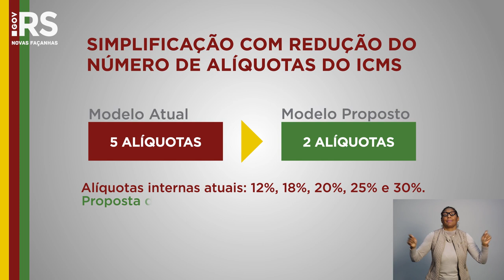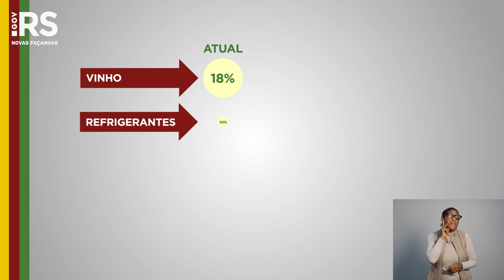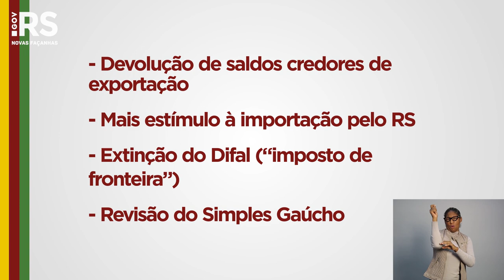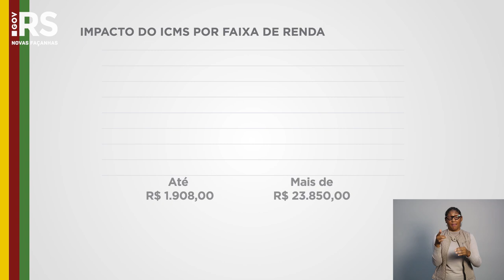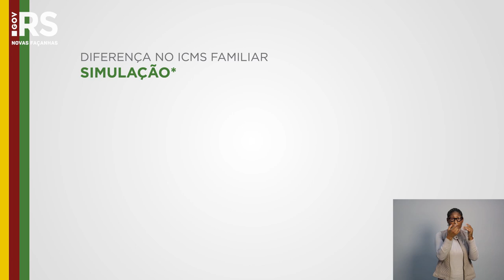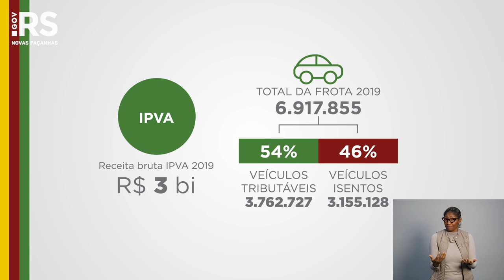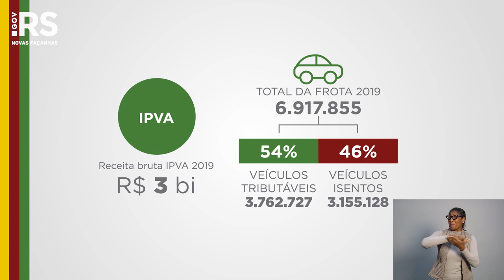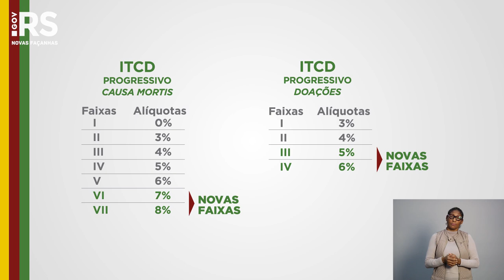Reforma Tributária do RS - Governador Eduardo Leite